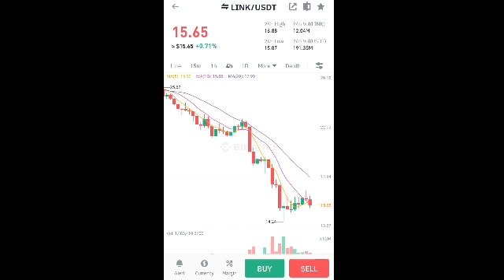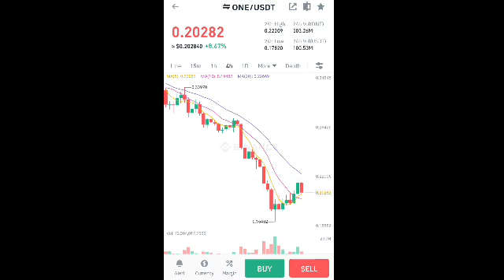Dally Earn coin | Enter and exit time thease coin | link , one and sol coin crypto